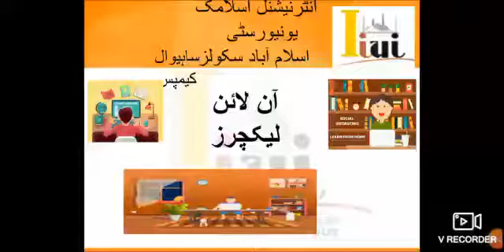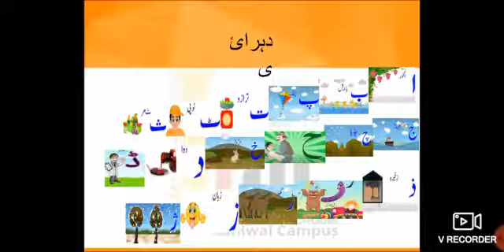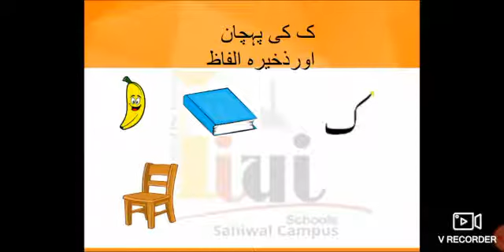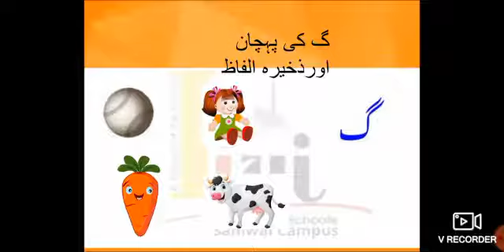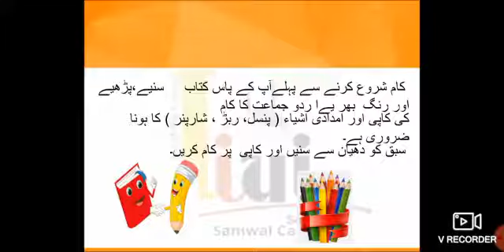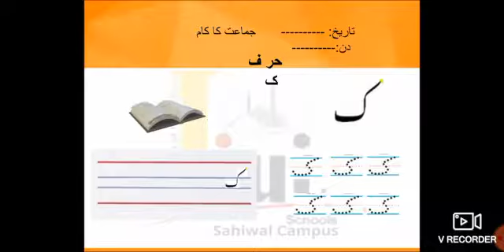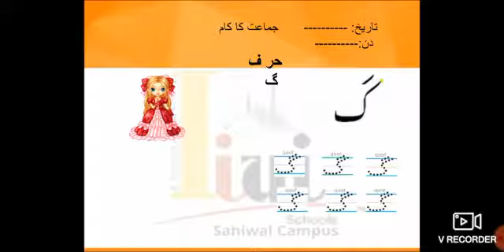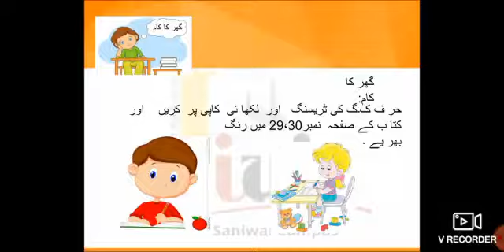Reception Urdu حرف ک۔گ